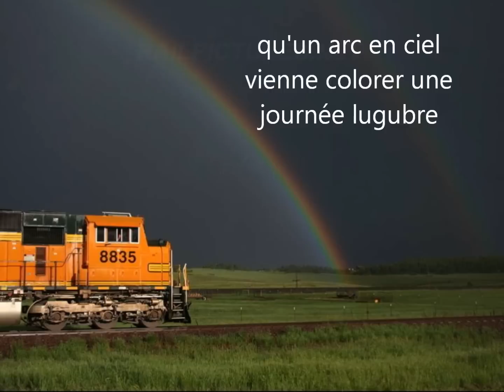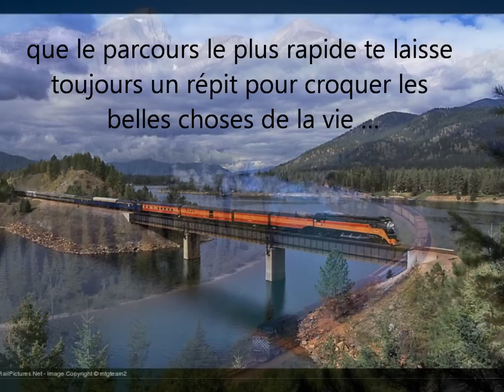LE TRAIN DE LA NOUVELLE ANNEE